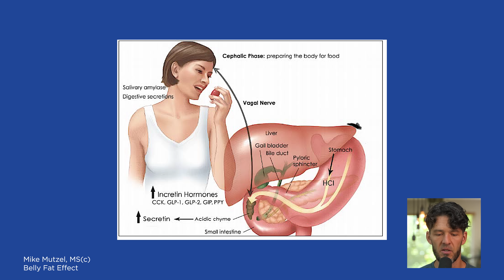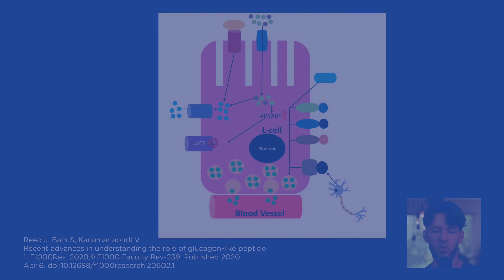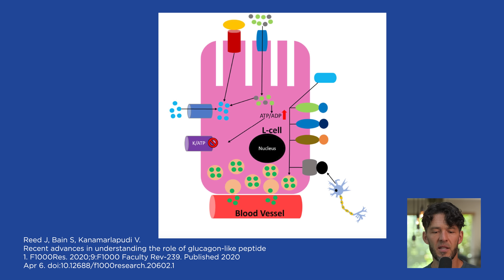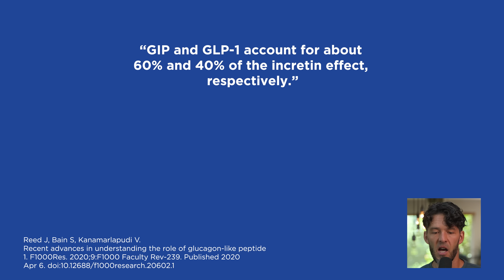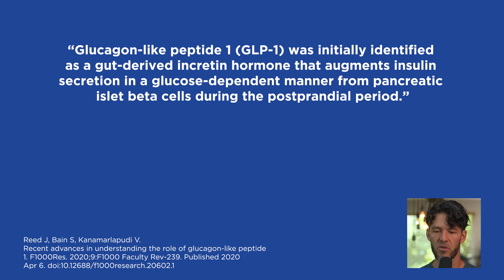Ozempic vs. Natural Gut Hormone Boosters: The Weight Loss Secret Exposed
Numerous studies find we can mimic the ozempic effect naturally. Let's discuss.

Elongate Your Fast with the updated Berberine Fasting Accelerator by MYOXCIENCE

Gut Hormone Book

Link to research: Posting soon...

Show Notes

0:00 Intro
0:20 Ozempic & GLP-1 Agonists
0:30 The Growing Trend: Should People Be on These Drugs Forever?
0:55 Better Life Through Chemistry:
3:25 The Role of Bariatric Surgery in Weight Loss
5:02 Protein, Chewing, and Exercise: Natural Boosters of GLP-1
5:46 Berberine for Metabolic Health: A Traditional Remedy
6:46 The Science Behind GLP-1: How It Impacts Insulin and Satiety
7:41 Gut Hormones and Long-Term Metabolic Health
8:39 How to Boost GLP-1 with Whole Foods and Exercise
9:36 Other Natural Methods: Mindful Eating, Fiber, and Polyphenols
11:18 Exercise: A Powerful Way to Increase GLP-1
12:08 The Search for Quick Fixes vs. Sustainable Solutions
12:55 Making Ozempic Naturally: Focus on the Basics
13:45 Final Thoughts: Natural Ways to Improve Gut Hormones for Health